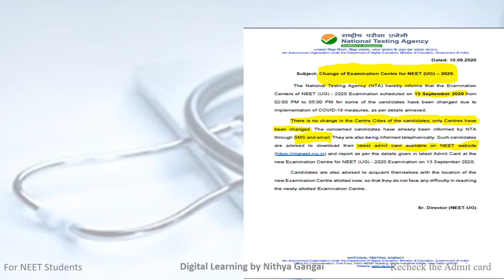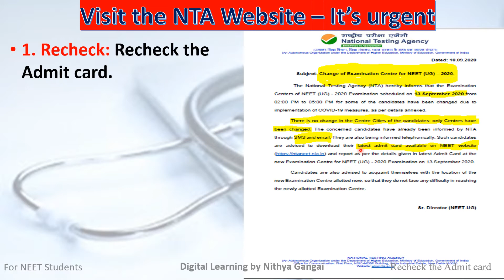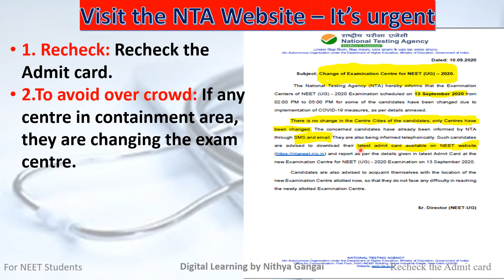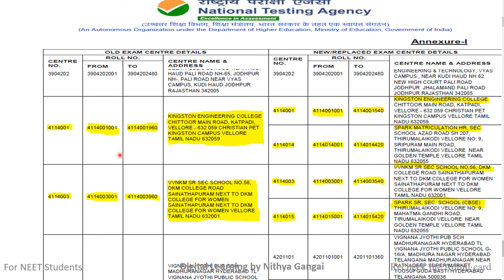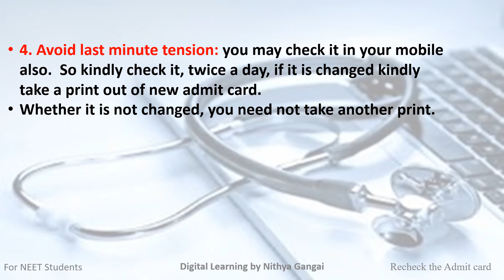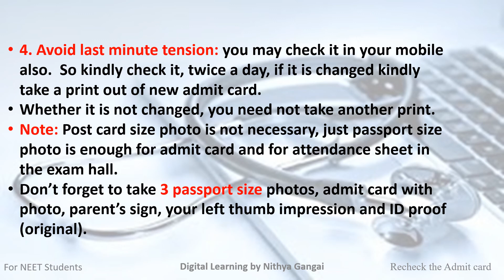Change of Exam Centre for NEET (UG) 2020 - Most urgent - Recheck the Admit card - NEET-20 - in Tamil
Download Admit card 2020 now